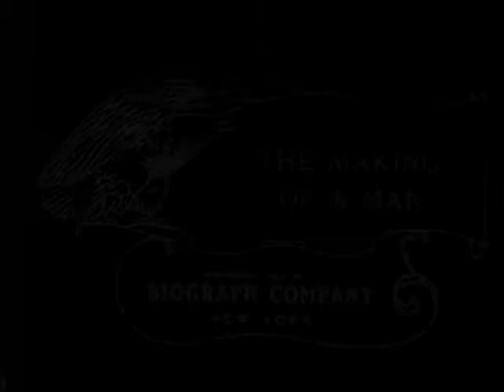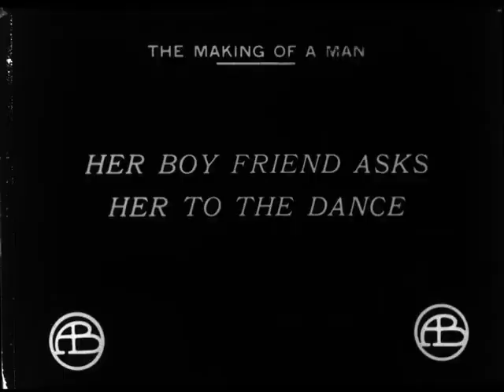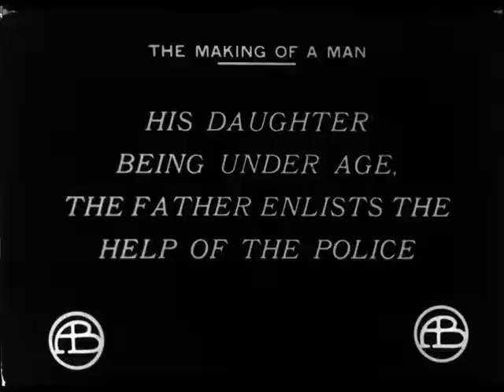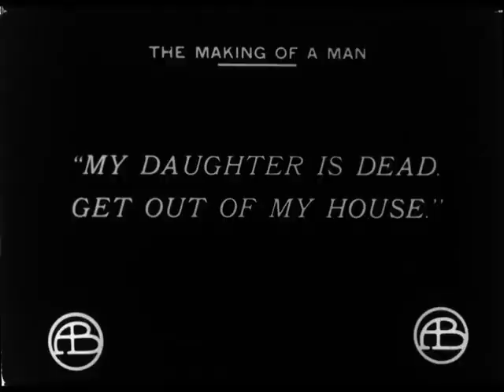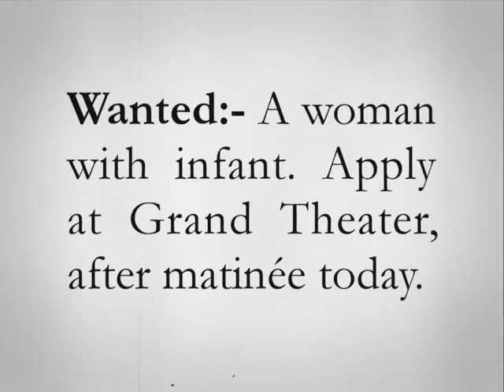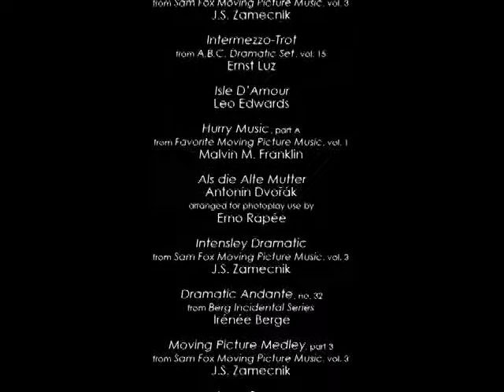The Making of a Man (Blanche Sweet, Dell Henderson)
An infatuated young woman marries the lead actor of a traveling theatrical troupe, but her overbearing father comes between them.